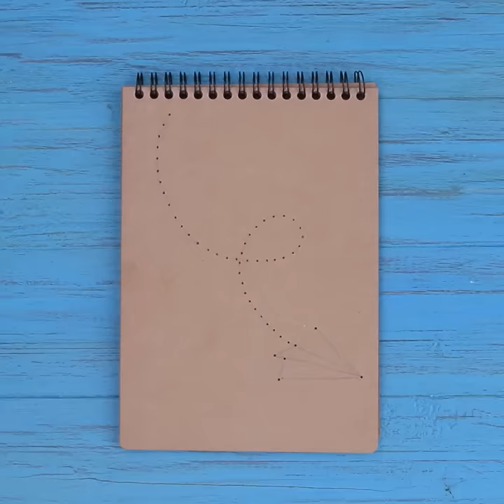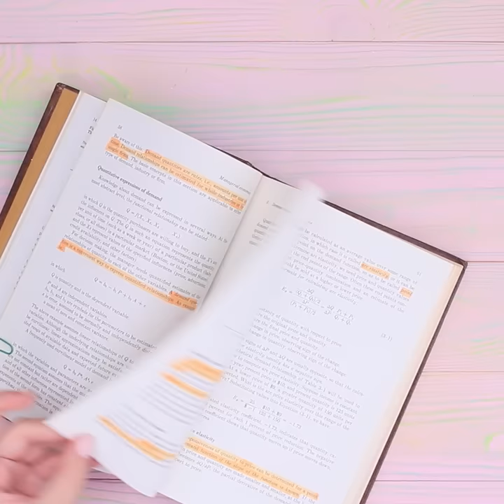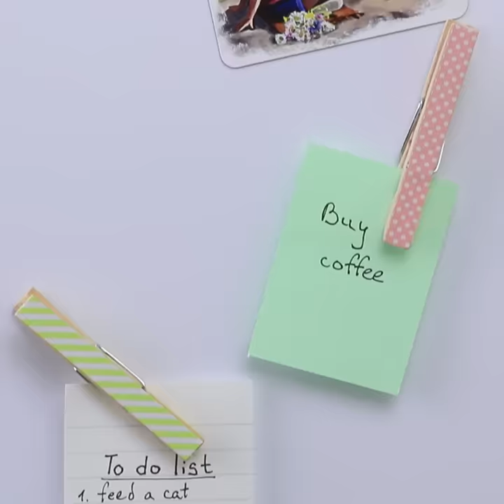15 Fun and Useful School Supplies! DIY Back to School Hacks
Do you want to upgrade your school supplies? We have what you are looking for right here! Check out our fun and useful ideas, use them yourself and show them to your classmates.

Materials:
• note books
• needle
• threads
• wire
• light clay
• foam paper
• decorative adhesive tape
• scrapbooking paper
• office pins
• plastic flowers
• paper clip
• ribbons
• felt
• universal liner